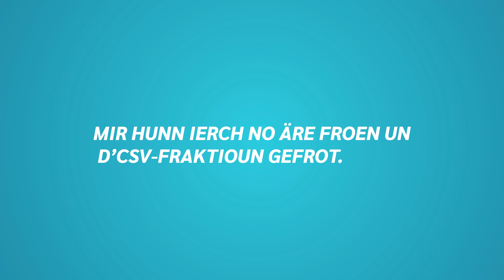CSV AskMeAnything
Mir hunn Iech no Äre Froen un d’CSV-Fraktioun gefrot.
Hei sinn d‘Äntwerten vun eisen Deputéierten. Vill Spaass!